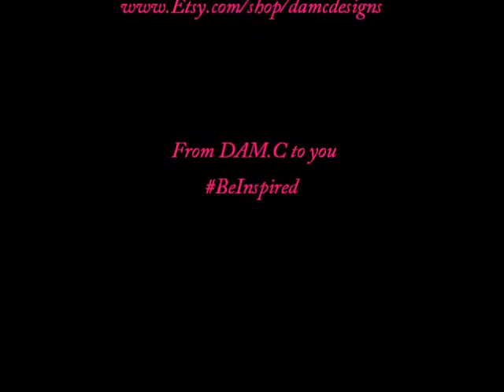damcdesignsvid1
Handmade Cupcake Creations